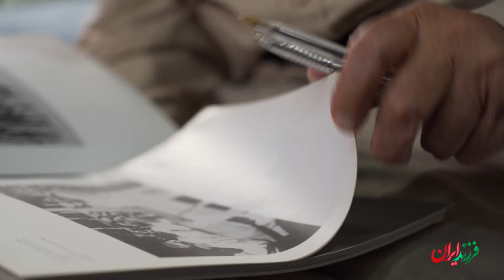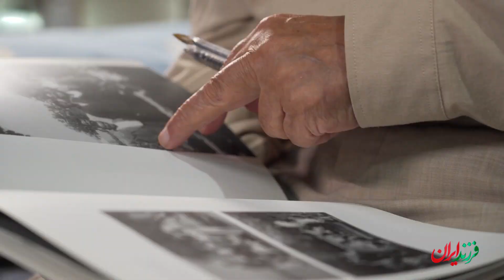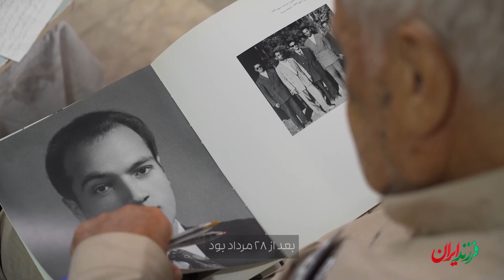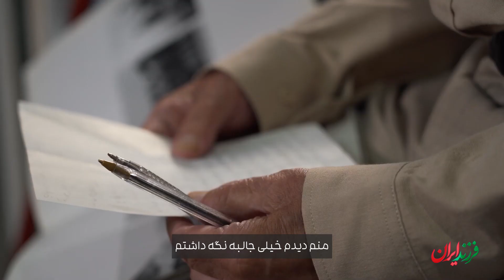ناگفته‌هایی از زندگی دکتر علی شریعتی، او کفش هم نداشت!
🔹راوی مهدی حکیمی، از مبارزین انقلابی مشهد و دوست

[تمام عمر فکری و اعتقادی‌ام] همه در ایمان به مکتب علی و عشق به خاندان عزیز پیغمبر و تعهد در برابر نهضت آزادکننده و عدالتخواه تشیع انقلابی [گذشته است]

این چند خط جزو دست نوشته های دکتر_علی_شریعتی بود. کسی که نقشش در تغذیه فکری مبارزین انقلاب_اسلامی غیر قابل انکاره.

اسلام از نظر شریعتی، فقط شامل وجوه فرهنگی و مجموعه علوم اسلامی از قبیل کلام، فقه و فلسفه نمیشه، بلکه شریعتی باور داشت رسالت اصلی دین، آزادی، برابری، نجات توده‌ها و عزت‌بخشیدن به مستضعفانه.

برای همین در سخنرانی‌های جذاب خودش توی حسینیه_ارشاد و یا در دانشگاه‌های تهران، شیراز و آبادان و همچنین با نگارش کتاب های مختلف تلاش می کرد که برداشت های خودش از اسلام رو به نسل جوون منتقل کنه.

پرویز خرسند از نزدیکان دکتر شریعتی تعریف می‌کرد:

"نخستین جلسه درس اسلام‌شناسی را به یاد دارم. دکتر در مقدمه درس گفت: من فرصت زیادی ندارم! برایم خیلی عجیب بود. شاید هیچ‌کس نفهمید دکتر چه می‌گوید. کسی نفهمید که شاید منظور دکتر اشاره به عمر کوتاهش باشد، زیرا دکتر جوان بود. شاداب و سرحال می‌نمود. بعید به نظر می‌رسید که به مرگ فکر کند. خیلی‌ها برداشت سیاسی کردند. یعنی شاید نگذارند در دانشگاه تدریس کنم، شاید دستگیرم کنند، شاید زندانی شوم و از این جور برداشت‌ها.

اما او جدی بود. در ادامه گفت: اگر گاهی به جای دو ساعت چهار ساعت درس می‌دهم و شما را خسته می‌کنم. ناراحت نشوید، زیرا فرصت کوتاه است و من باید سخنم را تمام کنم. شاید فرصتی دیگر پیش نیاید تا شما را ببینم.

در جلسه امتحان، بعضی از دانشجویان نقد‌های تندی بر سخنان دکتر نوشته بودند و انتظار واکنش منفی داشتند. اما دکتر نمره آنان را کامل داده بود که برایشان تعجب‌آور بود. او نمی‌خواست دیگران را هم‌فکر خود بار بیاورد. دوست می‌داشت دانشجویانش اهل فکر و اندیشه و آگاهی باشند و فقط بفهمند. همین برایش مهم بود."